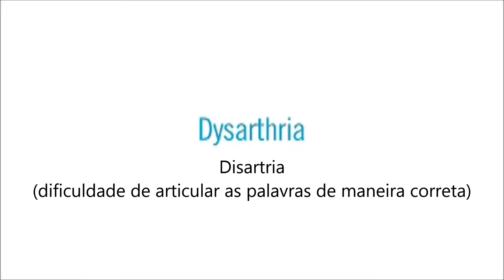NP-C: Disartria (dificuldade de articular as palavras de maneira correta)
Conheça os principais sinais e sintomas da Niemann-Pick Tipo C (NP-C) 5 de 6:

4 - Disartria (dificuldade de articular as palavras de maneira correta)

A NP-C (Niemann-Pick Tipo C) é uma doença genética e neurodegenerativa grave, progressiva, rara e sem cura, que atinge cerca de 10 mil pessoas no mundo. No Brasil, estima-se que esse número fique entre 200 a 300 pacientes. Ela afeta todas as idades e, atualmente, seu diagnóstico demora, em média, 5 anos para ser reconhecido.

Pense de Novo, Pense NP-C.